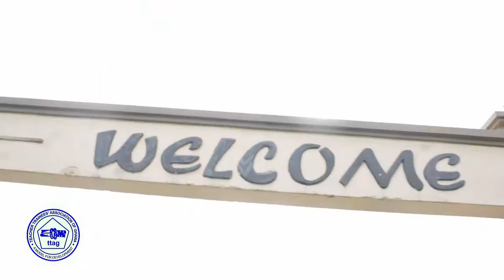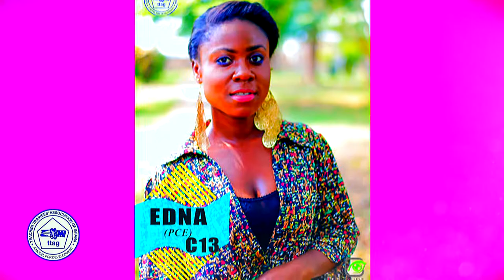Face of Teacher Training Colleges in Ghana | TTAG- EGA (Full edit)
The FACE of TTAG-EGA'17 was very exciting , a lot of pretty and smart LADIES walked the catwalk.

The Event took place on College Campus in AKROPONG.
All top QUEENS of all the Eastern Region and Accra Sector Colleges competed.
It was all smiles and cheers as the various competing Colleges came to support their respective campus QUEENS.
Only one QUEEN can be crowned thus at he end of all the activities ,the QUEEN from PWCE ie; ELLA was crowned FACE OF TTAG-EGA'17

Credits:
1.Total Production by Eye Lens Studios
3.Photography : Nana Ampofo
4.Dj: Authentic Dj Max